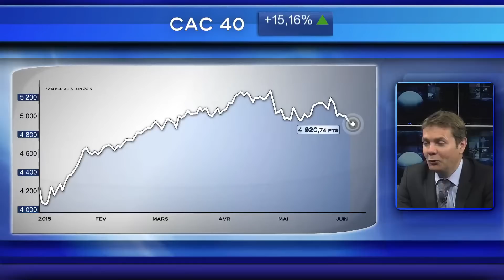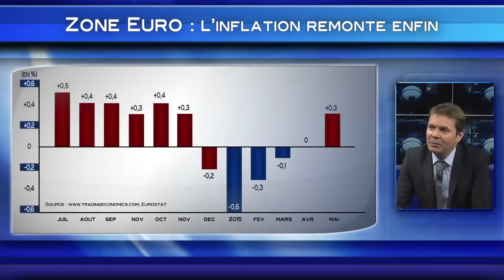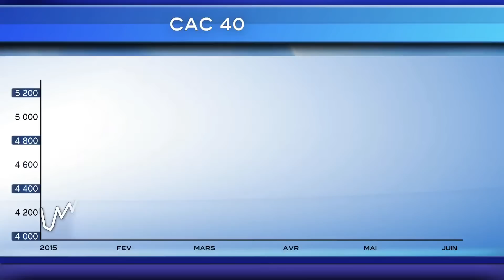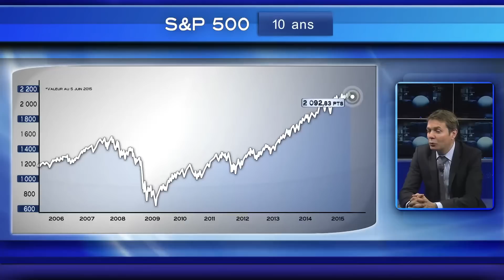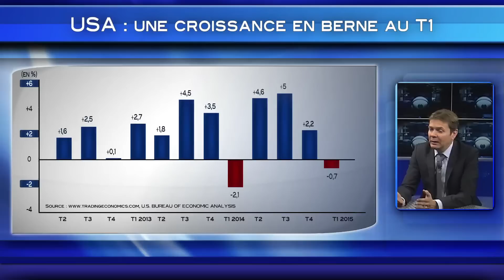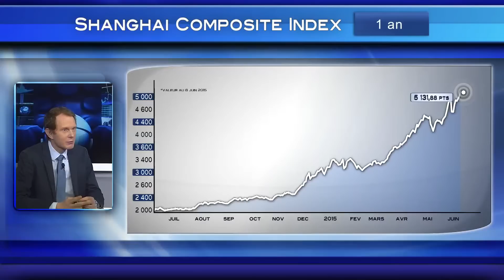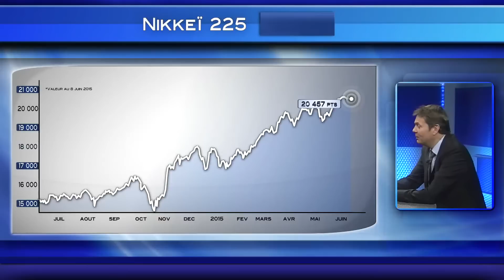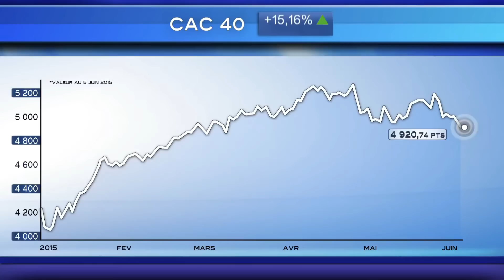Amundi Patrimoine garde le cap sur les Actions européennes... malgré la Grèce